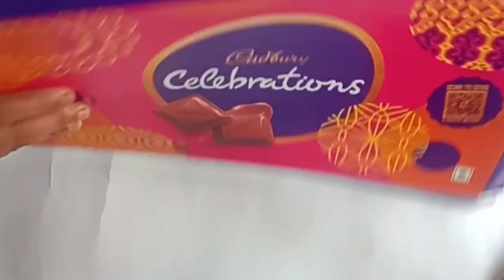How to make Paper leaf 🌿🌿🌿 Paper leaf#papercraft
paper leaf crafts
diy leaves decor
origami maple leaf
flower leaf drawing
leaf art drawing
leaf art painting
flower paper craft
cOconut leaf craft
leaf design drawing
leaf cut hairstyle
paper leaf crafts
leaves paper crafts
origami paper leaf
origami paper leaf
origami paper leaf
how to make paper
leaf
paper leaf
leaf make
paper leaf
mamita creations